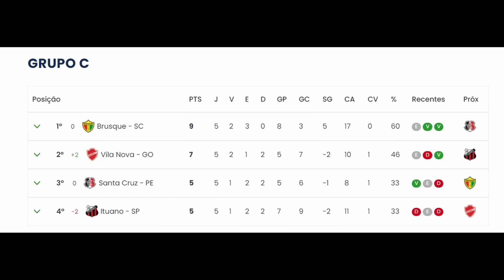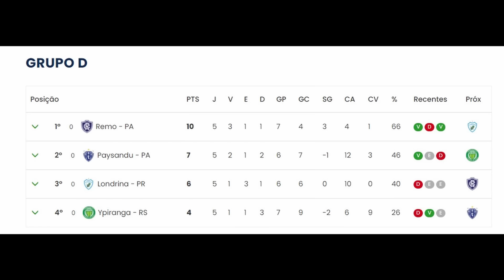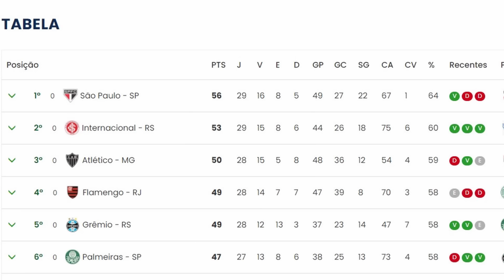IRMÃOS ROMERO NO TIMÃO? ÚLTIMA CHANCE P/ CENI; VERDÃO ATRÁS DE R$ 154MI; GALO TB TROPEÇA E SÉRIE C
Acesse a 1xBet e divirta-se na casa de apostas que é parceira de Liverpool, Chelsea, entre outros
O que há de verdade na história de que os irmãos Romero podem jogar no Corinthians?
Bastidores do Flamengo, com Rogério Ceni escapando da demissão, pelo menos por agora.
Palmeiras pode embolsar R$ 154 milhões e salvar o ano péssimo da pandemia.
Atlético-MG é outro na parte de cima da tabela que tropeçou. E por pouco não perdeu.
Também falo da Série C, com Brusque e Remo garantidos na Segundona. E tem mais duas vagas.